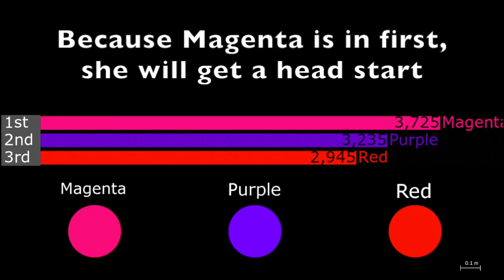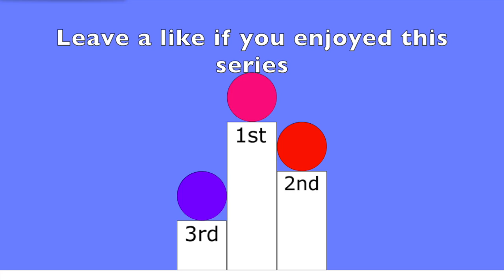The Marvelous Marble Race: The Final Race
This is the final race in the Marvelous Marble Race series. The Marvelous Marble Race is a race where 10 marbles compete against each other to be the last one standing. This is a marble race made with algodoo.